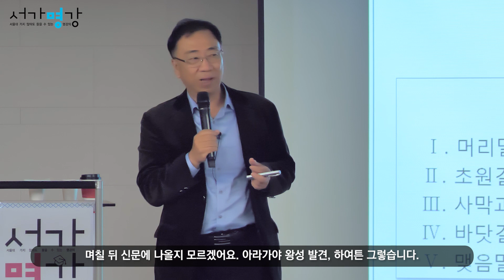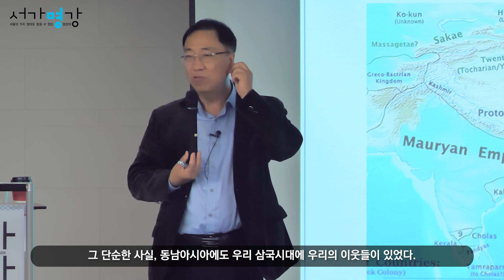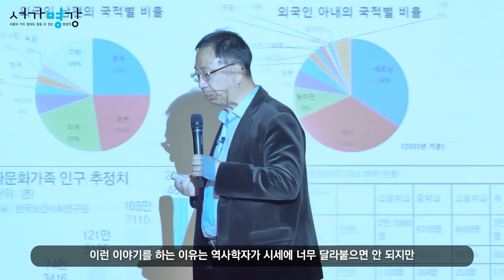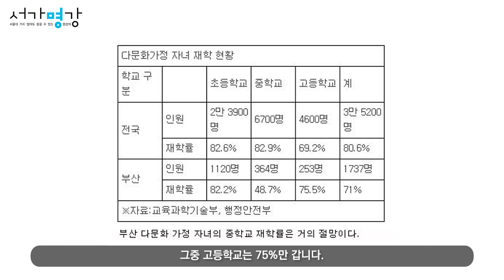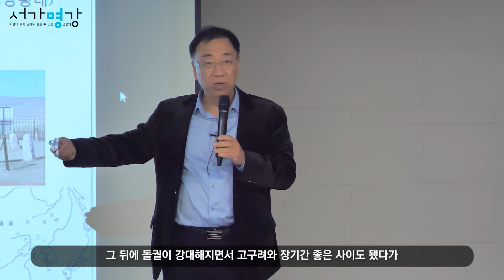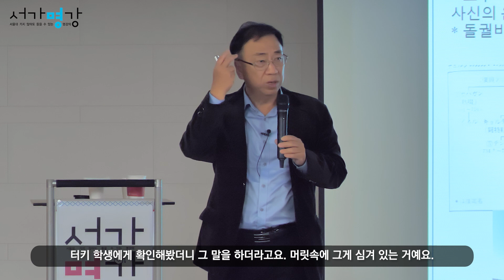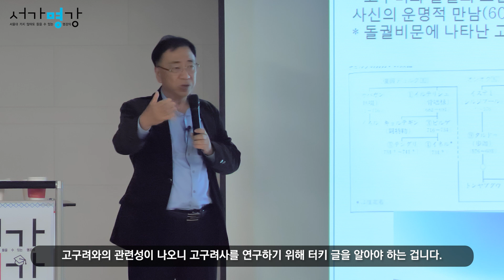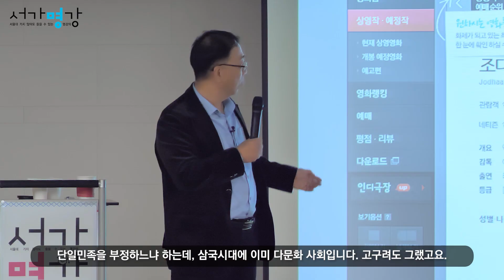[서가명강 - 출간 전 강연] 고대부터 글로벌 코리아?! 서울대 국사학과 권오영 교수의 고대사 강의｜삼국시대의 타임캡슐, 유물과 유적 7강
[『삼국시대, 진실과 반전의 역사』 자세히 보러 가기!]
[팟캐스트에서 권오영 교수님의 고대사 강의 듣기!]

한국은 정말 단일민족일까요?
고대한국의 이웃이었던 수많은 나라들과의 관계가
비로소 현재의 한국을 만들고 있습니다.
고조선부터 거슬러 올라가는 다문화의 고대사를 알아봅니다.